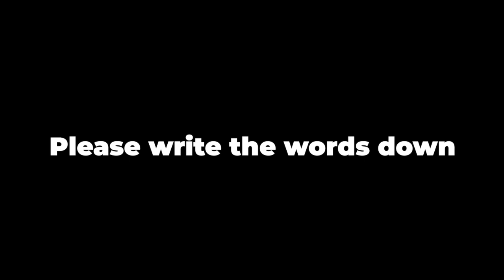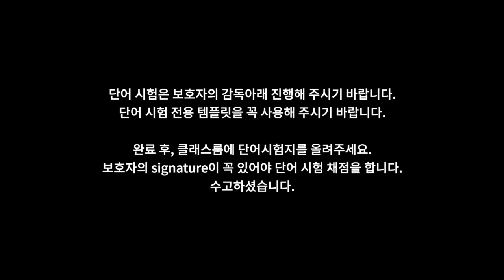CGT JUNIORS Unit 21 Vocabulary Test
단어시험 Unit 21 입니다.
단어시험지는 에서 여러분의 클래스룸 공지사항을 확인해주세요.